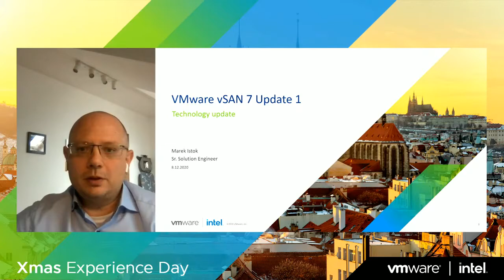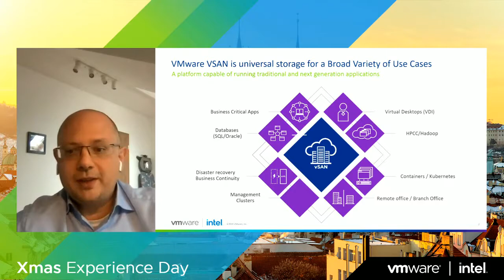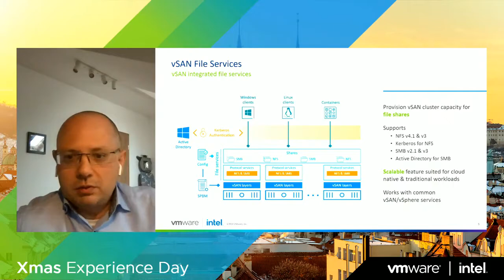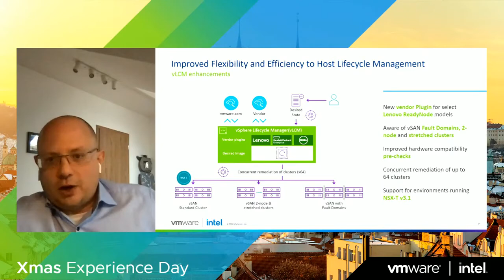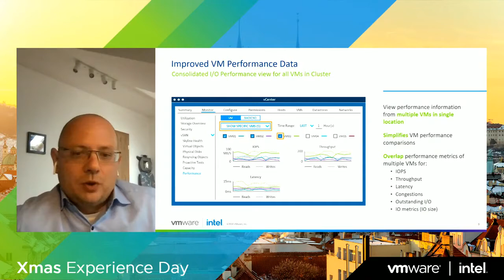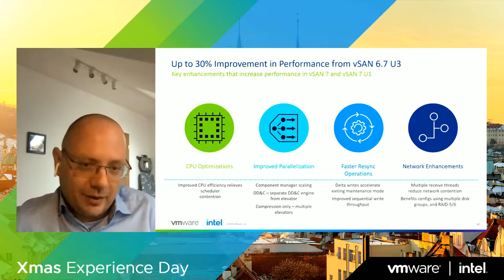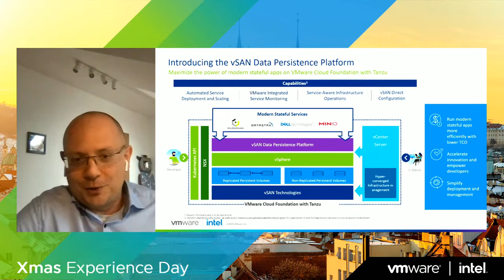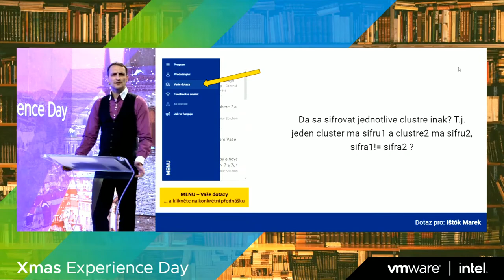Xmas Experience Day 2020: Dostupné služby a nové vlastnosti vSAN 7 a 7u1 (Marek Ištók)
Záznam přednášky z Xmas Experience Day 2020.

Hyperkonvergované riešenia vzali svet serverov a diskových polí útokom. VMware vSAN ako najvýznamnejší prestaviteľ moderných softvérovo definovaných dátových úložísk definuje trend v tejto oblasti. Jeho najnovšia verzia prináša mnoho noviniek, a je tak pripravená byť spoľahlivým dátovým  úložiskom pre vaše virtuálne servre a aj moderné cloud native aplikácie.